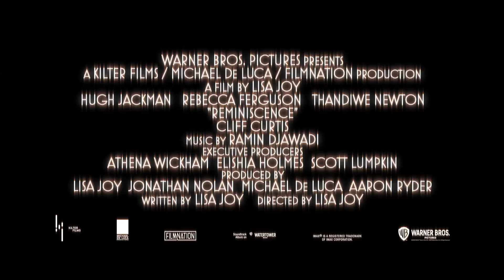휴잭맨 SF 기억추적 미스터리 [레미니센스] 8월 IMAX 개봉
모든 단서는 기억 속에 있다
휴잭맨 SF 기억추적 미스터리
[레미니센스] 8월 IMAX 개봉

Reminiscence
망각의 역현상, 오래된 과거일수록 더욱 또렷이 기억나는 현상.
기억보다 강한 추억과 향수는 돌이킬 수 없는 안타까운 감정을 불러일으킨다